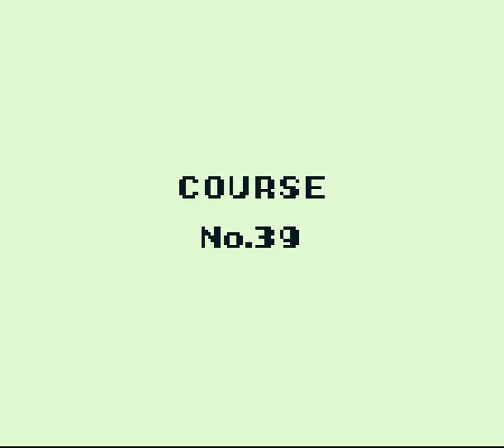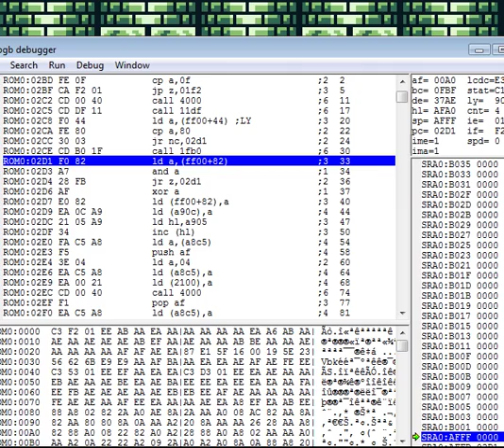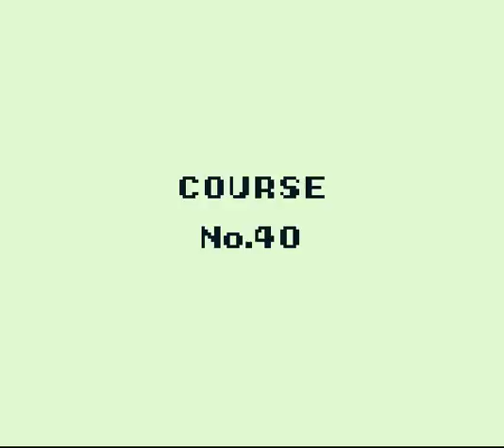Let's Play Wario Land - 19 - The Giantest Genie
Gitantest is so a word.

I updated my Backloggery page so you guys can keep up with what I'm playing. Make your own page and add me as a friend!: